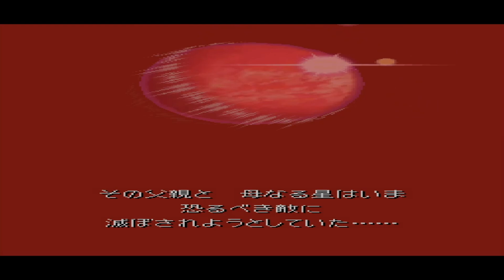The BEST Dragon Ball Z Game You Will Never Play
🌟 Dragon Ball Kai: Ultimate Butoden - A Hidden Gem! 🌟

With the highly anticipated release of Dragon Ball Sparking Zero just 8 days away, I want to take a moment to highlight a remarkable game that never made its way to the United States: Dragon Ball Kai: Ultimate Butoden.

This incredible title, exclusively released in Japan, offers an engaging gameplay experience that any Dragon Ball fan would love. From its stunning visuals to its fast-paced combat, it’s a game that truly captures the essence of the franchise.

In this video, I’ll dive into the features that make Ultimate Butoden so special and share my thoughts on why it’s a must-play for any Dragon Ball enthusiast—if you can get your hands on it, that is! Join me as we explore this hidden gem and celebrate the legacy of Dragon Ball gaming.